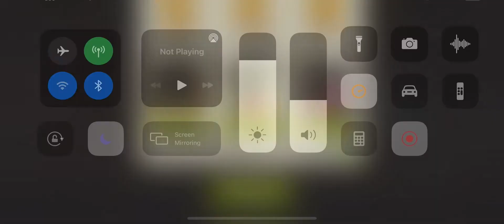The Future 41.2 ⭐️⭐️⭐️ TWD NML The Dream Challenge Pt. 2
I didn’t play that ending exactly right, but got lucky anyway.